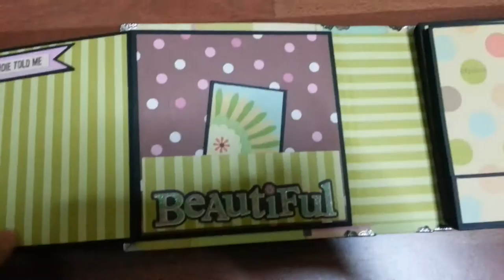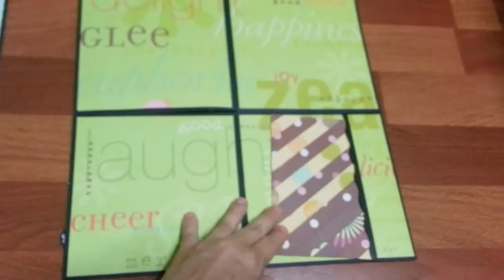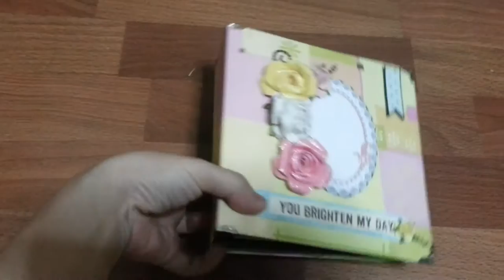Pinwheel mini album/layout book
This album is inspired by emily280881- Mini album layout book.